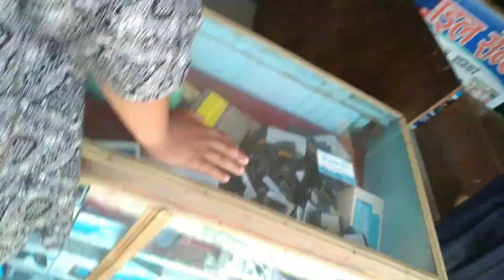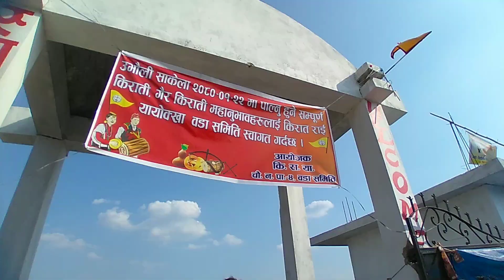sakela 2080 barkhedandha ... simple work earning indian 20 thousand at month 🤷‍♂️🤷‍♂️🤷‍♂️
chaudandigadhi municipality 4
at barkhe dandha sakela
it is a cultural dance specially kirat
cast